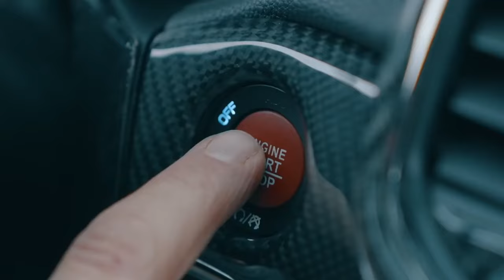KEAN DYSSO - Give it to Me